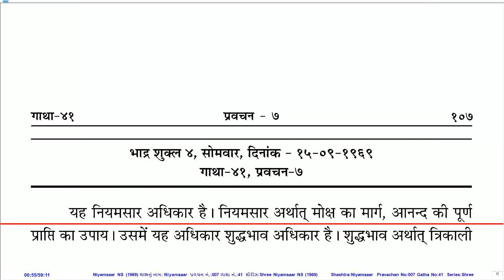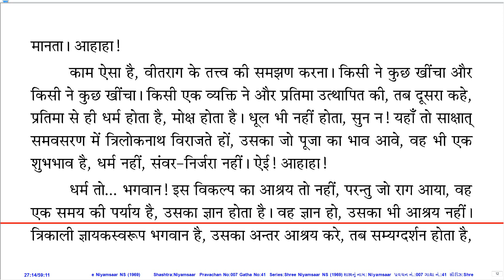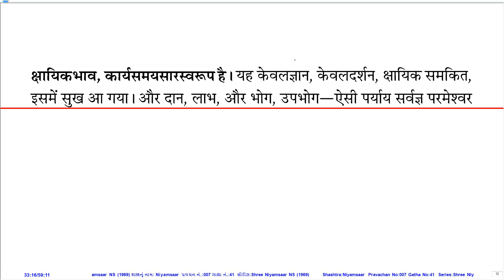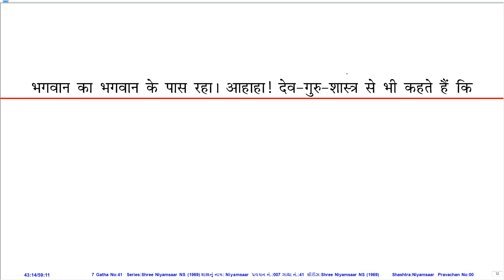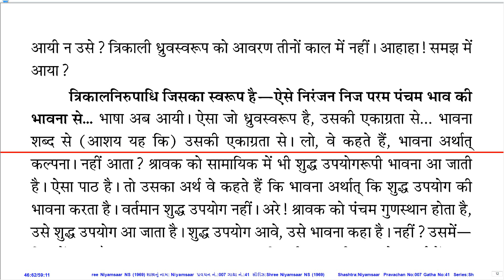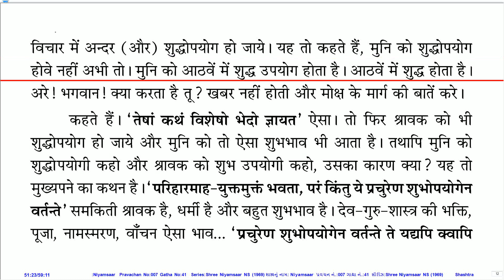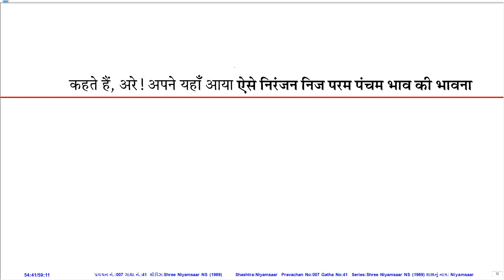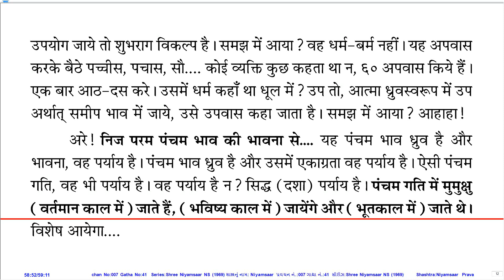Prav. No. 007 on Sh. Niyamsaar (1969 Series) by Pu. KahanGurudevshree With Hindi PDF.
Pravachan Details:
Prav. No.: 007
Shastra (Series): Sh. Niyamsaar (1969 Series)
Gatha No.: 41
Shloka No.:
Lang.: Guj
Day, Date: Mon, 15-Sep-69
Tithi: Bhadarvo Sud 4
Quality: Good
PDF Lang.: Hin